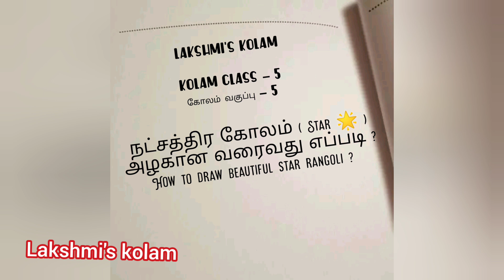அழகான நட்சத்திர கோலம் ஈஸியாக போடுவது எப்படி ? How to draw star rangoli perfectly || Lakshmi's kolam